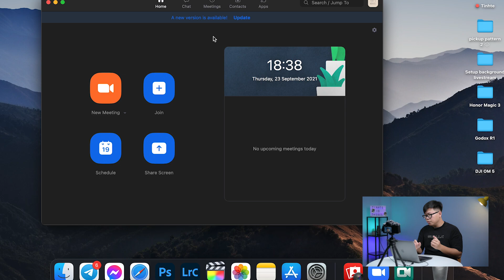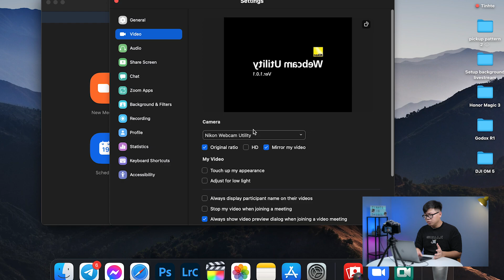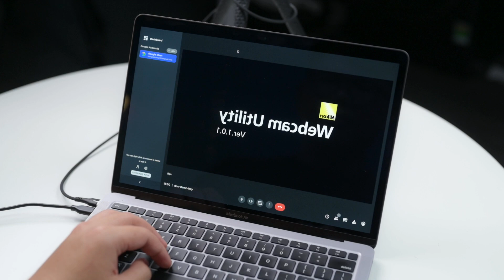Hướng dẫn dùng máy ảnh Nikon làm webcam